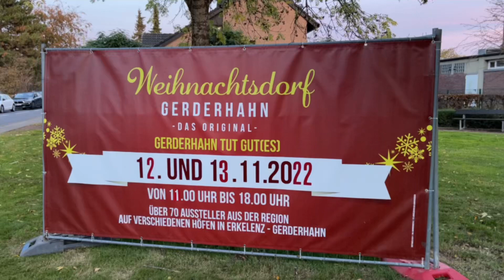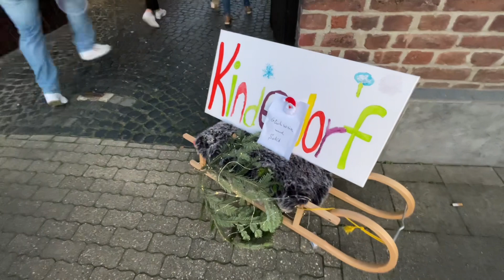Weihnachtsdorf 2022 in Gerderhahn läuft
Weihnachtsdorf 2022 in Gerderhahn läuft - morgen noch bis 18.00 Uhr

Kleiner Tip: Versucht nicht über die L19 zwischen Gerderath und Schwanenberg reinzufahren - es gibt eine Einbahnstrassenregelung von Tüschenbroich kommend in Richtung L19.

Und nun viel Spass im Weihnachtsdorf Gerderhahn - 2022